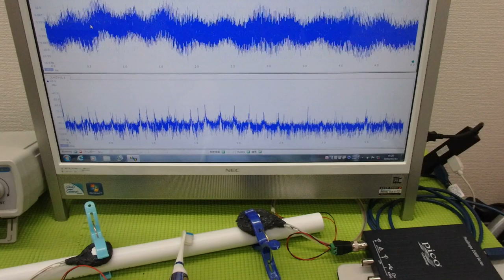メガヘルツの超音波発振制御技術 ultrasonic-labo